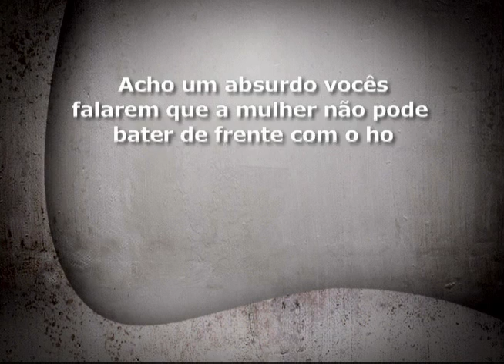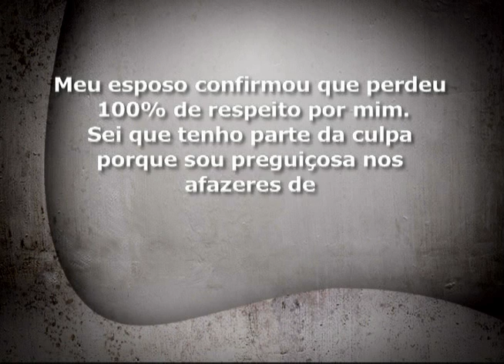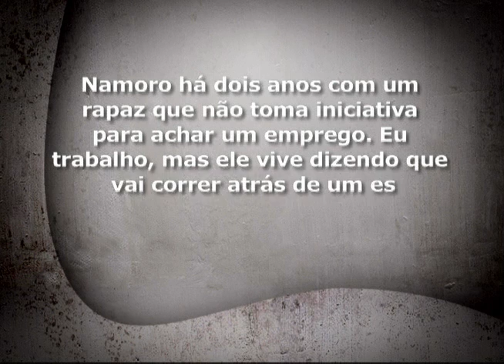The Love School (15): Dúvidas amorosas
The Love School (Escola do Amor) é um programa dedicado a pessoas que querem aprender como ser feliz no relacionamento. Assista de 2ª a sábado 15hs.

Este programa foi ao ar no dia 16/02/12 -- ‎Renato Cardoso: Se o rapaz diz que quer terminar por qualquer coisa, ele tem o "motivo Tim Maia"... "Me dê motivos pra ir embora..." rs..
Ele não te ama de verdade e vive procurando motivos para romper!

Participação: Duas solteiras no sofá vermelho: Daniela e Vanessa